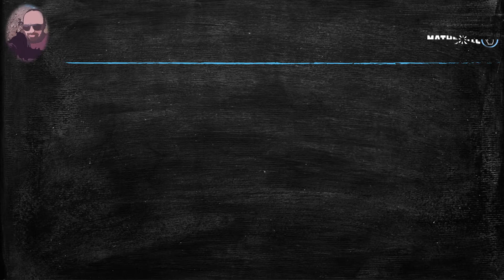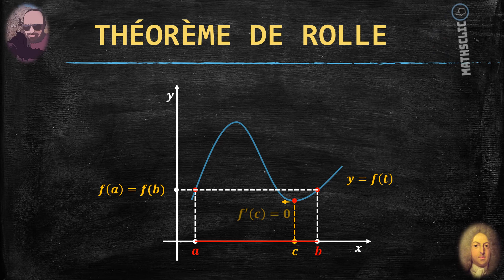MATHSCLIC : THÉORÈME DE ROLLE - 1690 -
Également lemme de Rolle.
Rolle a établi le théorème pour les polynômes réels à une variable.
Cette première version du théorème a été publié dans "Traite d'algèbre ou principes généraux pour résoudre les questions mathématique".